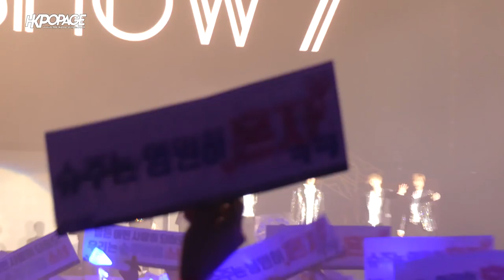[韓星來港] 180210 MNET 1 - SUPER JUNIOR WORLD TOUR “SUPER SHOW 7” in HONG KONG